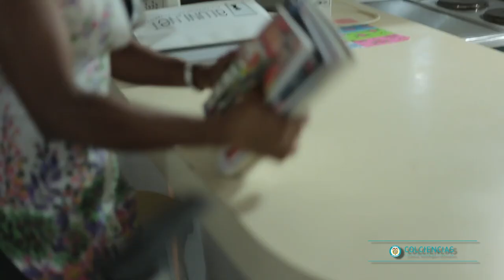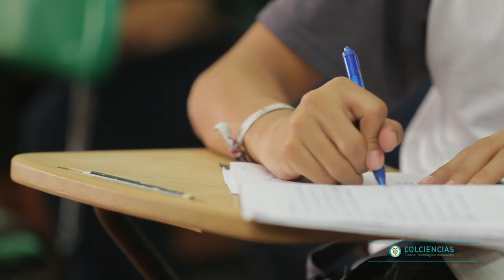Ganadora Premio Compartir al Maestro 2015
La profe Nancy es OrgulloOndas y fue la elegida entre 18 finalistas de los nominados a esta edición de los Premios Compartir al Maestro por su experiencia pedagógica implementada en el aula.